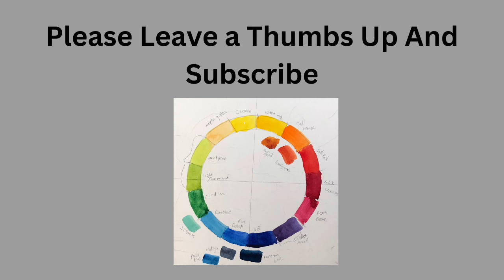Portrait Artist of the year season 6 Episode 1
I strongly disagree with the winner of this episode. Are the judges up to their old tricks?
I do have a video about the judges called when the best painting doesn't win. I am trying to figure out how to link it here but I am not finding success.

If you want to know more about me please go